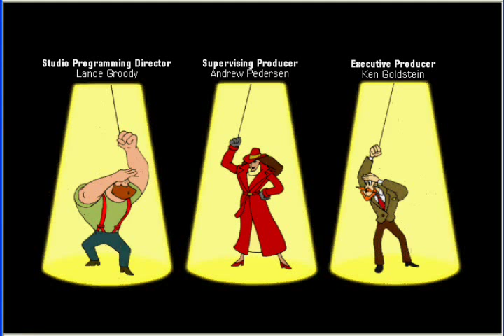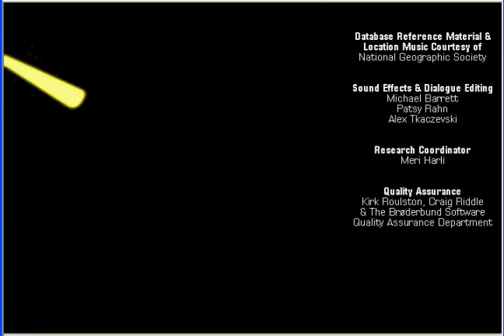Where in the World is Carmen Sandiego intro with a Rockapella twist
If the game used the show's theme song by Rockapella (I used the 2000s version because WMG wouldn't allow it.